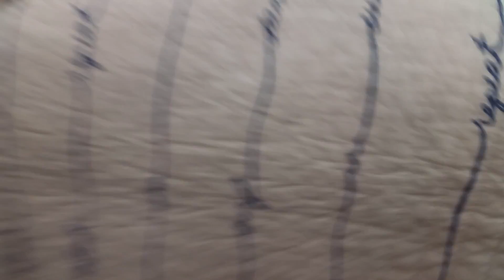Shopping in America: scopriamo come e' fatto il letto americano con Me the Middle One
curiosando nel nostro shopping in America... ci siamo chiesti... Ma come e' fatto il letto americano? Sara' diverso anche quello dal nostro? Avete mai sentito parlare di KIng size, queen e twin size? Oppure di bedskirt e springbox? Se siete curiosi di conoscere cosa significano queste parole e di vedere come pice il letto agli Americani... allora non potete perdere questo breve e divertente video in cui io e Giulia siamo da Bed bath and beyond, un megastore americano e vi mostriamo proprio le varie parti che compongono un bel letto americano! Buona visione!